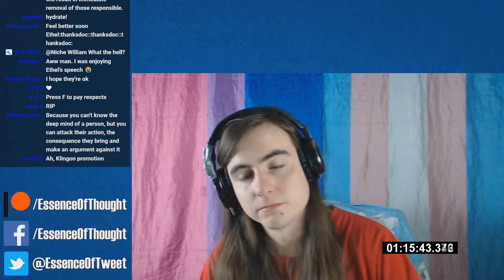Target Removes, Then Reintroduces Transphobic Book to Shelves - TTA 004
CW: Transphobia, Child Abuse, Misogyny

Clip taken from The Trans Agenda 004, recorded live on the 21st of November 2020.